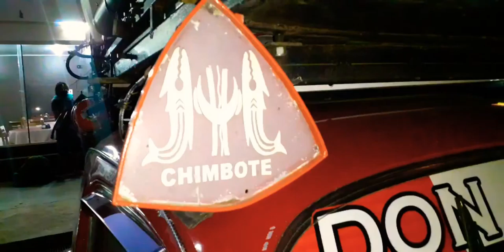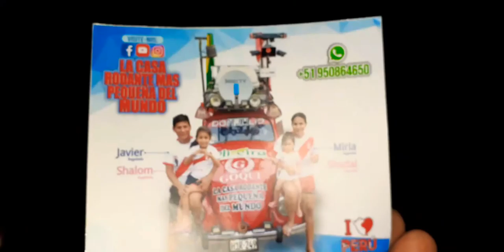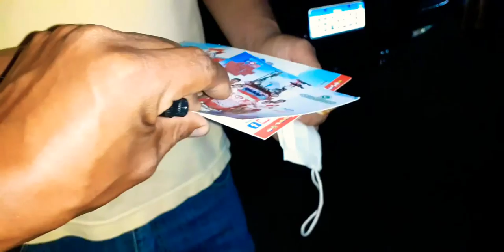CONOCIMOS A UN BRASILERO LOCO, COMO NOSOTROS...